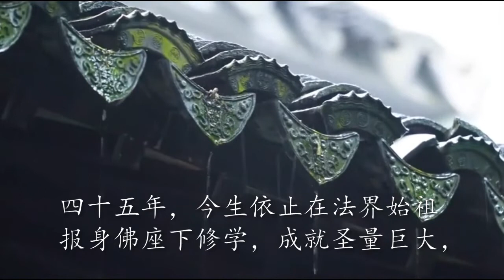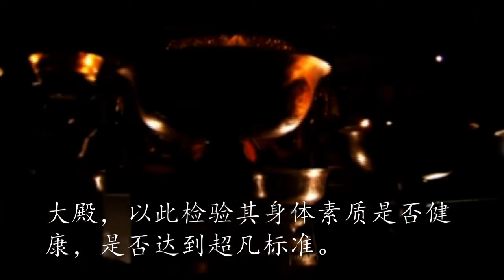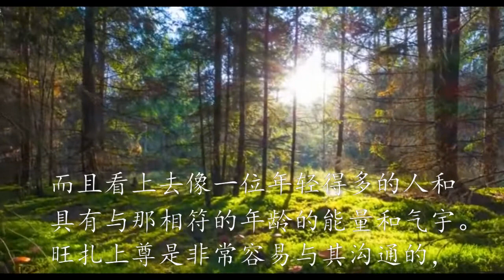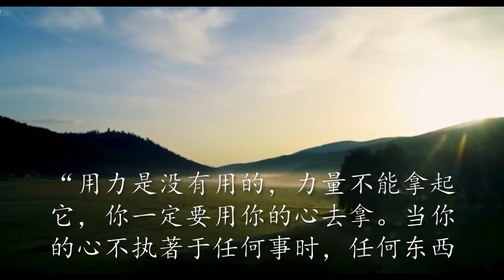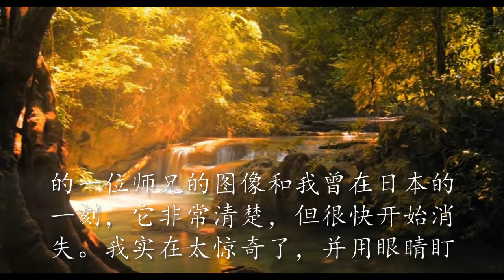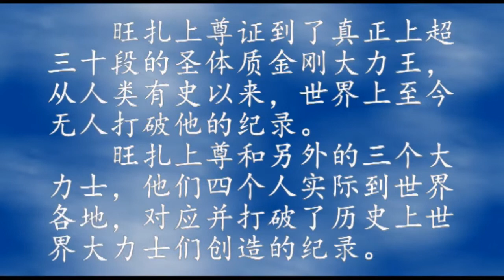打破多項世界紀錄的金剛大力王-旺扎上尊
正法网站：
闻思修果